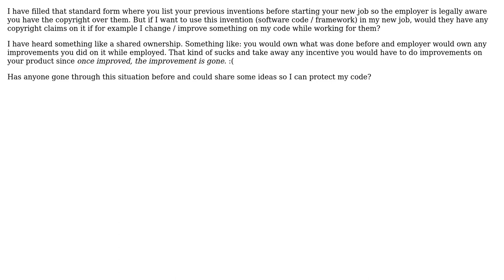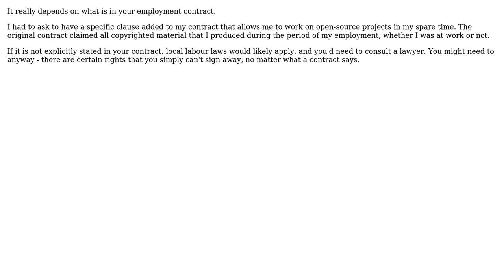I have a previous invention (software / framework) that I plan to use on my new job. What...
Software Engineering: I have a previous invention (software / framework) that I plan to use on my new job. What happens to my copyright if I improve it during the job?

With thanks & praise to God, and with thanks to the many people who have made this project possible! | Content (except music & images) licensed under CC BY-SA | Music | Images & others | With thanks to user JohnPristine user Ingo user Gustav Bertram and the Stack Exchange Network Trademarks are property of their respective owners. You are responsible for your own actions.